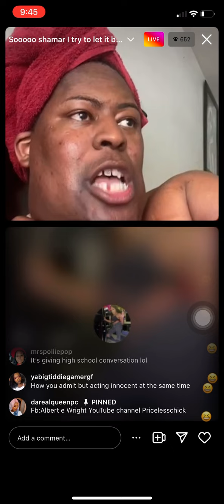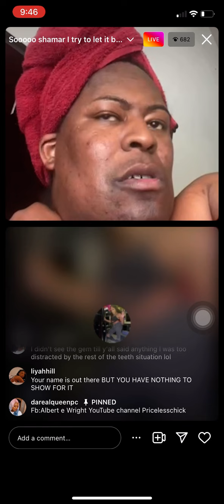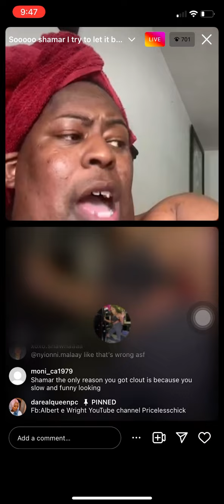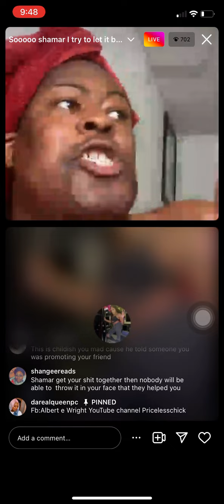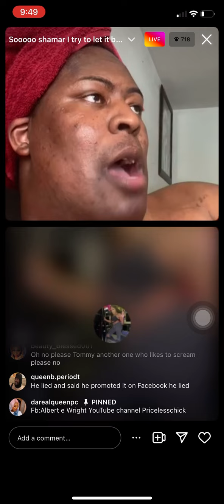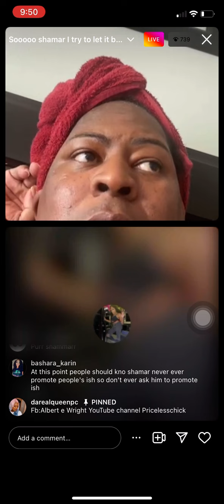SHAMAR GOES AT IT WITH ALBERT ( but changes the subject bc he don’t wanna hear the truth😵‍💫)